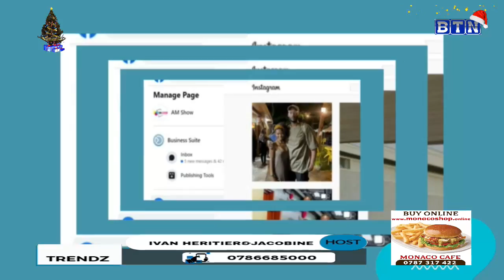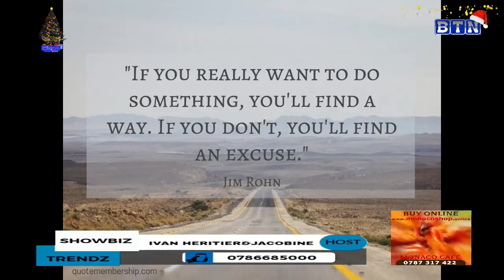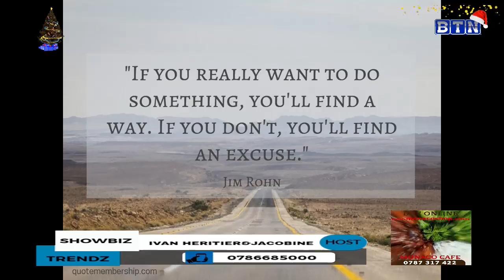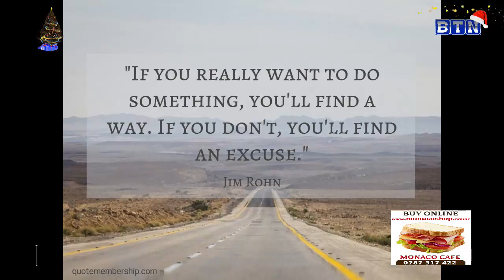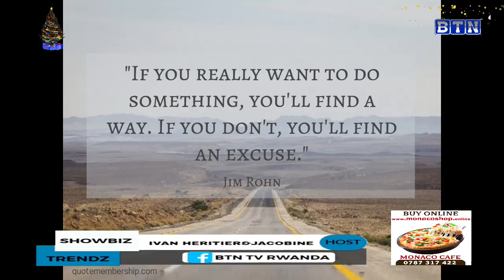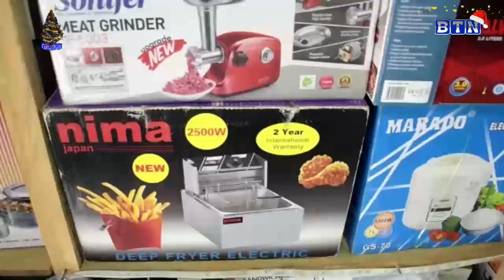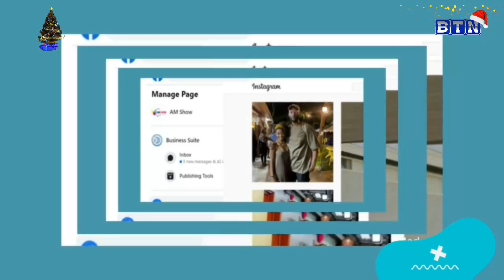Marina ibyamubayeho twari guhita tumwibagirwa mu muziki/Igihombo gikomeye kubategura ibitaramo